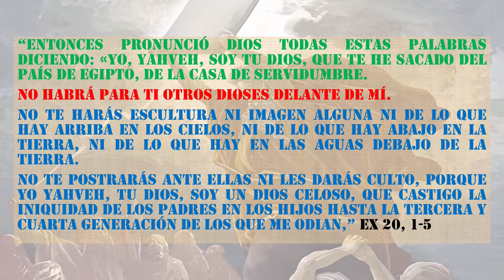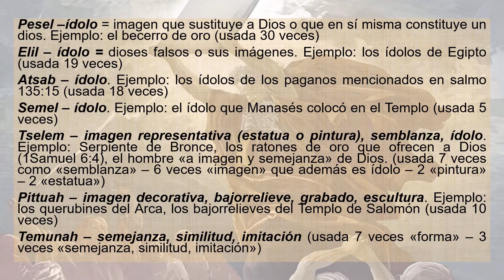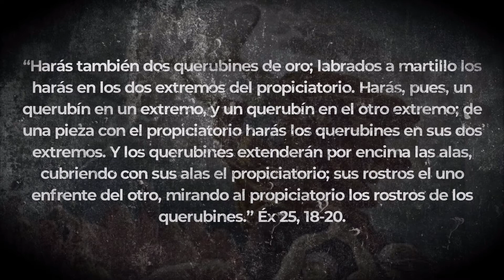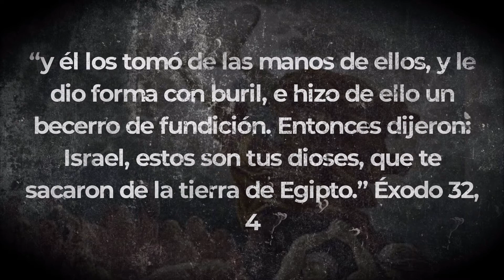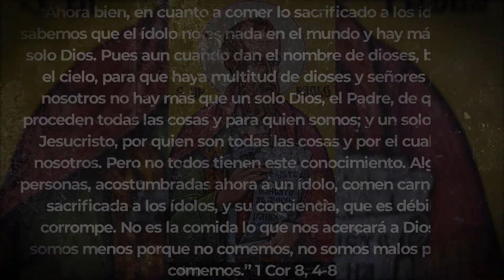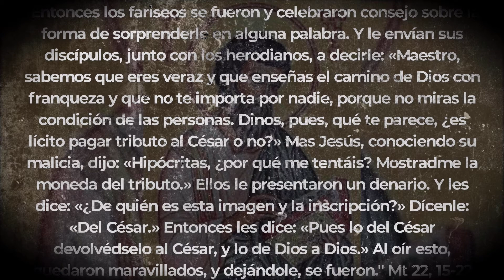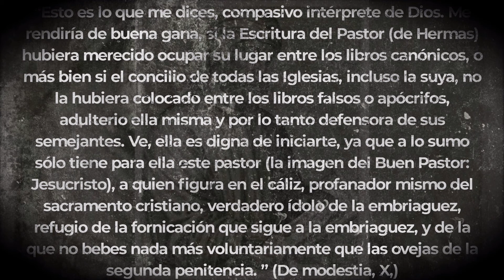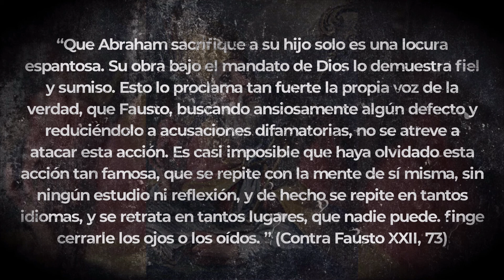*¿Ídolos o imágenes? Apologética sobre el uso religioso de las imágenes en el culto católico*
En este video hago un recorrido desde Éxodo 20 hasta los padres de la Iglesia, aclarando y separando los conceptos de idolatría y el uso religioso de las imágenes católicas. Probando de esta manera que no se practica idolatría dentro de la iglesia católica, siendo esta la que mantiene la enseñanza ortodoxa.